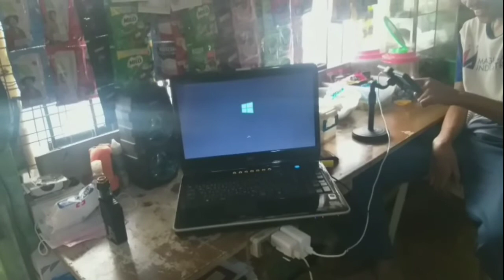may nabili akong LapTop